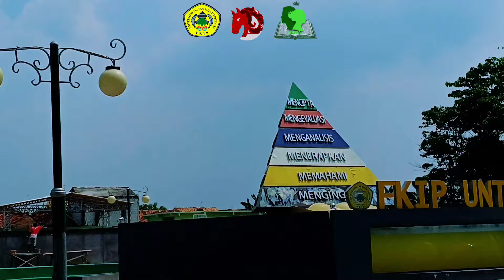Tentang FKIP by Husnul Hotimah Ramadhani (Pendidikan Guru SD)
"Di balik setiap guru yang menginspirasi, ada sebuah fakultas yang membentuk mereka. Selamat datang di FKIP, tempat di mana passion bertemu dengan ilmu, dan mimpi-mimpi menjadi kenyataan."